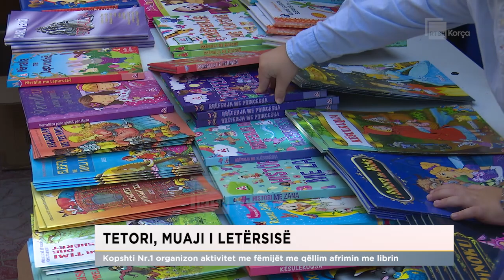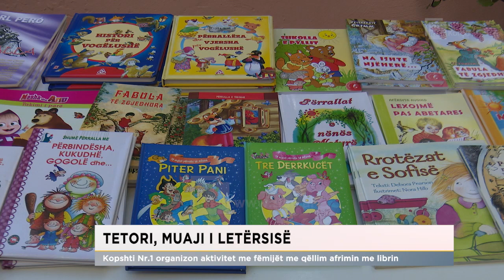Tetori, muaji i letërsisë/ Kopshti Nr.1 organizon aktivitet me fëmijët me qëllim afrimin me librin